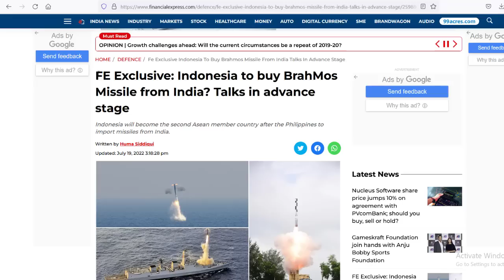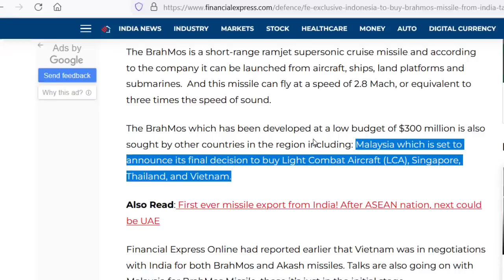HEBOH LAGI KABAR INDONESIA AKAN MEMBELI RUDAL SUPERSONIK BRAHMOS UNTUK DIPASANG PADA KAPAL PERANG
Nah ada kabar yang cukup mantap kali ini datang dari India untuk indonesia
Sebuah media india yaitu financial express .com
Menyatakan bahwa Indonesia akan menjadi negara anggota Asean kedua setelah Filipina yang mengimpor rudal dari India. Apalagi kalau bukan brahmoss bos,,
Sebuah rudal jelajah supersonik hasil kerja sama India dan rusia,, yang sebelumnya juga telah diakuissi oleh negara filipina
Sumber pun kabarnya  telah mengkonfirmasi ke Financial Express Online bahwa “Pembicaraan dengan Indonesia sedang berada dalam tahap lanjut untuk ekspor rudal jelajah supersonik BrahMos ini ke Indosesia
Kabarnya Kesepakatan itu bisa saja diteken lebih awal, namun, karena masalah internal negara Indonesia katanya, pada akhir tahun, atau awal tahun depan kesepakatan itu diharapkan akan disegel.” Alias diteken bos
Nah selain itu rudal jelajah supersonic brahmos yang akan dibeli oleh indonesia ini pun katanya berbeda dengan yang dibeli filipina
Filipina sendiri telah menjadi negara asean pertama pembeli rudal brahmos,
Dengan  kontrak senilai 374,96 juta USD untuk memasok varian rudal jelajah supersonik BrahMos anti-kapal berbasis pantai. Artinya rudal brahmos mereka pun diluncurkan dari darat
Sedang indonesia berbdeda
Kabarnya Rudal Brahmos yang dibeli oleh Indonesia,, akan dipasang pada kapal perang,, artinya rudal ini dipasang pada platform kapal
Bahkan Sebuah tim dari BrahMos Aerospace antara New Delhi dan Moskow pun dikatakan telah mengunjungi galangan kapal Indonesia untuk mempelajari kemungkinan atau cara pemasangan rudal.
BrahMos sendiri adalah rudal jelajah supersonik yg digadang mampu menghajar sasaran sejauh 300 km dan menurut perusahaan itu dapat diluncurkan dari pesawat, kapal perang, platform darat, dan bahkan kapal selam.